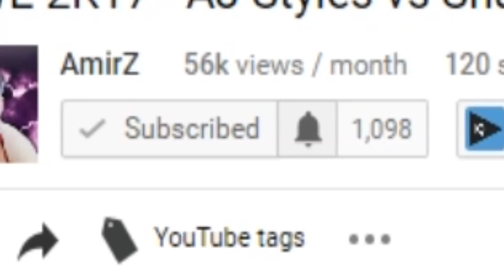WWE 2K17 Wrestlemania 33 - Kevin Owens vs Chris Jericho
1 Month ago Kevin Owens brutally attacked Chris Jericho at the Festival of Friendship on RAW and now Chris Jericho has challenged Kevin Owens to a match at WrestleMania 33 for the United States Championship is on the line!

Who will win this MATCH at WrestleMania? Kevin Owens? or Chris Jericho?

Have an AWESOME DAY and Keep being AWESOME!!

Recorder: Roxio Game Capture HD Pro

AmirZ Social Media Links